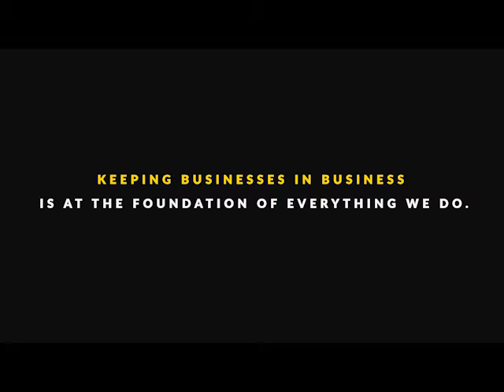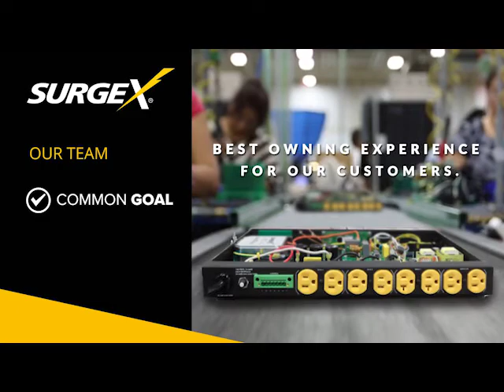SurgeX Advanced Series Mode Surge Elimination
Throughout its history, SurgeX has been a power quality innovator that
provides a solid AC power foundation to ensure that electronic equipment
is being supplied with clean electricity to perform properly with minimal
service burden. Our patented Advanced Series Mode® technology
eliminates surge energy up to 6,000V, without producing harmful side
effects such as ground contamination or common mode disturbances and is
unrivaled in the industry.